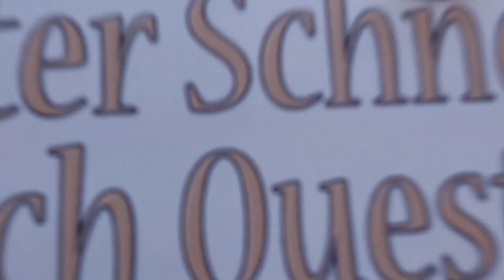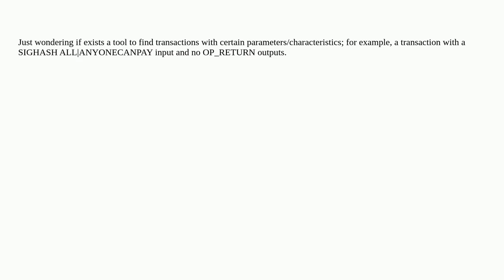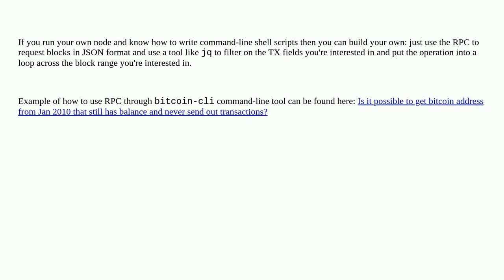Bitcoin: Tool for finding bitcoin transactions with specific characteristics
Tool for finding bitcoin transactions with specific characteristics

A special thanks goes out to the community

  transactions